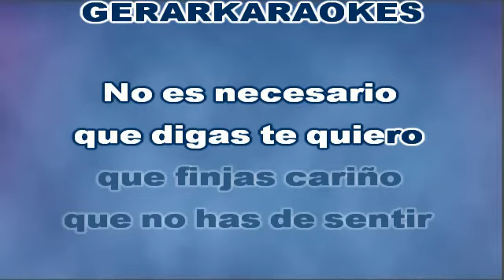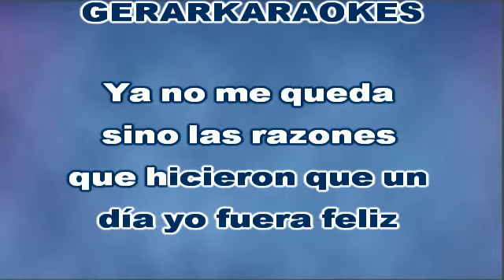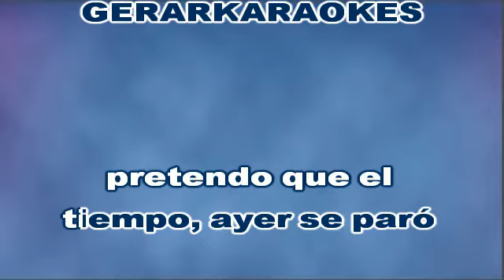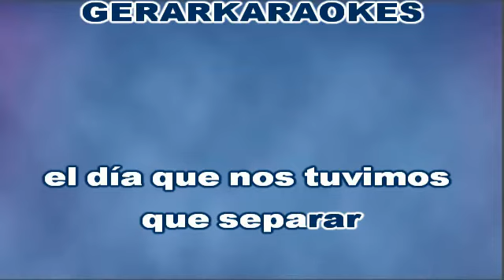Hoy canto por no llorar - José Vélez - Karaoke